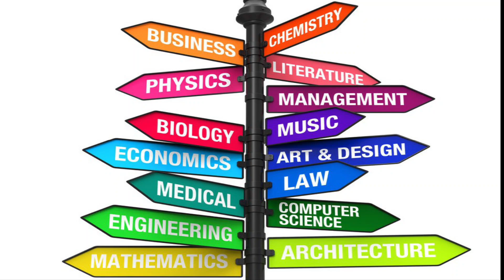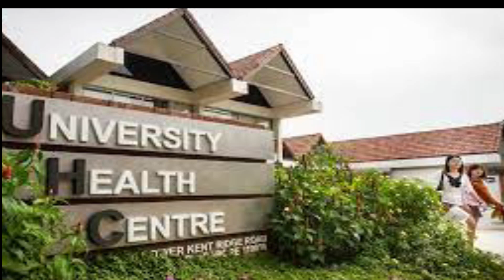Top Universities in Canada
Find out some of the renowned and top universities in Canada. They are considered to be some of the most prestigious universities in Canada.